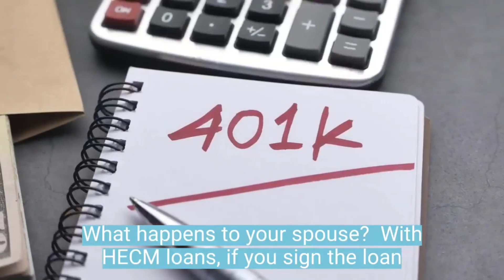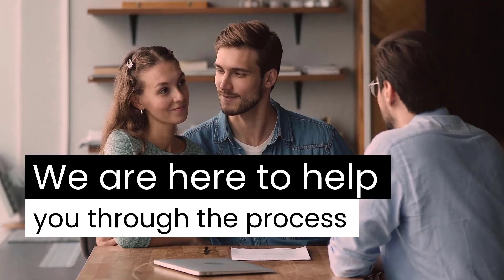Is a Reverse Mortgage Good for You?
A reverse mortgage allows you to convert part of the equity in your home into cash. Let's find out if a reverse mortgage would be good for you!

Suzanne Downs, President/Loan Officer
NMLS #289859

5589 Okeechobee Blvd - Suite 105

SuzanneDowns.com

About Palm Beach Mortgage Group
Suzanne Downs of Palm Beach Mortgage Group Inc., is a leader and trained specialist in the mortgage industry. Currently, the business belongs to the Florida Association of Mortgage Brokers, the Palm Beach Chamber of Commerce, and the Better Business Bureau. They offer competitive rates, renowned customer service, satisfaction, and a variety of programs to meet your specific needs, ie: CONVENTIONAL, FHA/VA, JUMBO, NON-CONFORMING and NO DOC programs.